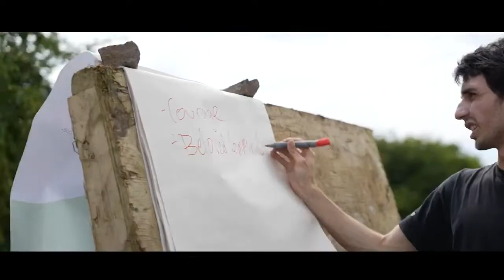Cultivating Wisdom | PBU Workshops at Summer Camp 2022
In July 2022, students from across the UK met for our first free Plant-based Universities summer camp.

This was the perfect opportunity for students interested in animal, social and environmental justice to learn practical campaigning skills from each other and from expert-guided workshops.

It was a massive success! As a result of the summer camp, the Plant-based Universities community is stronger than ever and we have built the campaign to over 40 UK universities.

Will your university be the first to go plant-based?
Join a campaign at your university or start a new PBU campaign by filling in our google form =